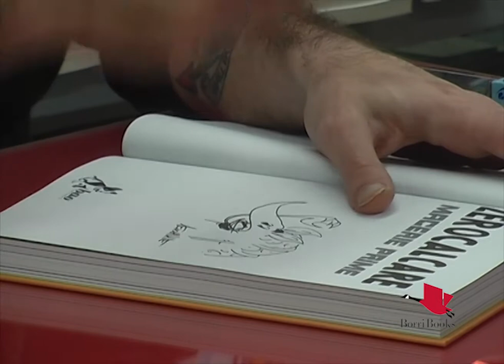zerocalcare macerie prime 15 12 2017